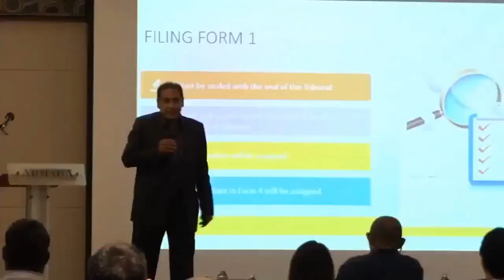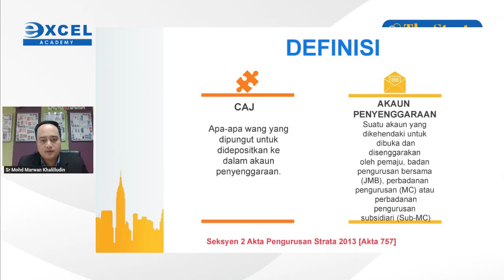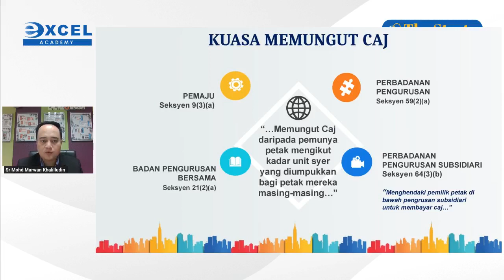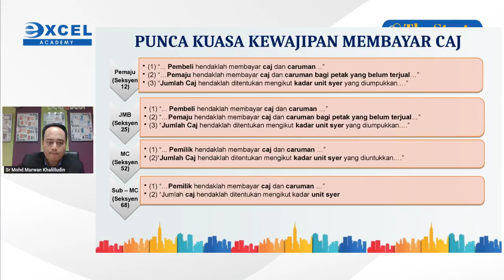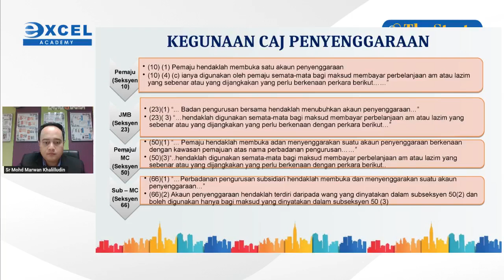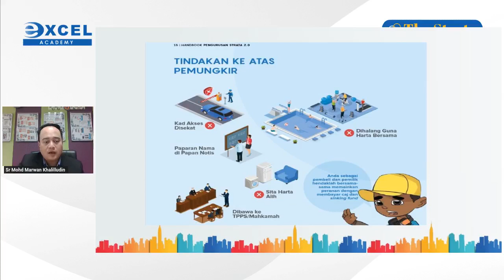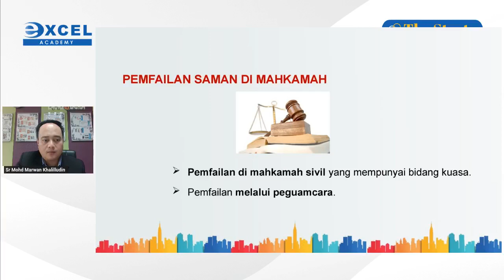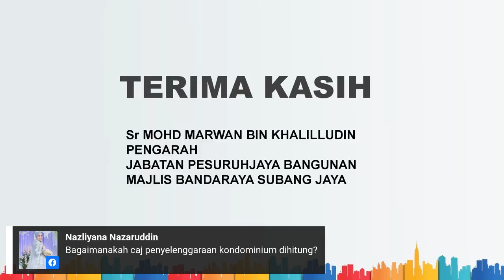The Strata Talk Show | Episode 57: Caj Penyenggaraan Pemangkin Kehidupan Strata yang Berkualiti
Sertai kami dalam program The Strata Talk Show bagi episode 57 pada 28 Jun 2023 (Rabu), jam 2.30 petang hingga 3.30 petang secara langsung melalui laman rasmi Facebook Excel Academy of Real Estate.

Bersama panel jemputan bagi episode kali ini, Sr Mohd Marwan Khalilludin, Pengarah Pesuruhjaya Bangunan, Majlis Bandaraya Subang Jaya (MBSJ).

Beliau akan membincangkan topik bertajuk ‘Caj Penyenggaraan Pemangkin Kehidupan Strata yang Berkualiti’

Ajukan soalan anda di ruangan komen di bawah dan kami akan menjawab pertanyaan anda pada sesi soal jawab di akhir siaran.

𝐓𝐨𝐩𝐢𝐤: Caj Penyenggaraan Pemangkin Kehidupan Strata yang Berkualiti
𝐓𝐚𝐫𝐢𝐤𝐡: 28 Jun 2023 (Rabu)
𝐌𝐚𝐬𝐚: 2.30 pm hingga 3.30 pm
𝐏𝐞𝐧𝐜𝐞𝐫𝐚𝐦𝐚𝐡 𝐉𝐞𝐦𝐩𝐮𝐭𝐚𝐧: Sr Mohd Marwan Khalilludin
𝐏𝐥𝐚𝐭𝐟𝐨𝐫𝐦: Secara langsung di halaman Facebook rasmi Excel Academy of Real Estate

Tekan ‘Like’ dan ‘Follow’ Facebook Excel Academy of Real Estate untuk menerima informasi dan maklumat terkini berkaitan seminar yang dianjurkan!